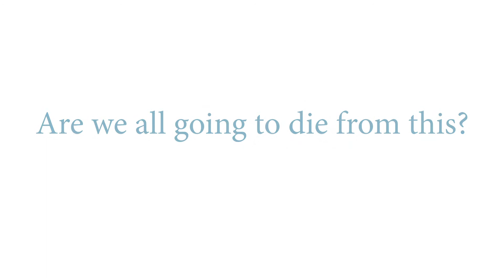COVID-19 FAQs: Are We All Going To Die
Hattiesburg Clinic is collecting a series of web interviews with Rambod Rouhbakhsh, MD. Follow our channel for COVID-19 FAQs. For a written version of the FAQs

Dr. Rouhbakhsh is double board certified in Family Medicine by the American Board of Family Medicine, as well as Occupational & Environmental Medicine by the American Board of Preventive Medicine.